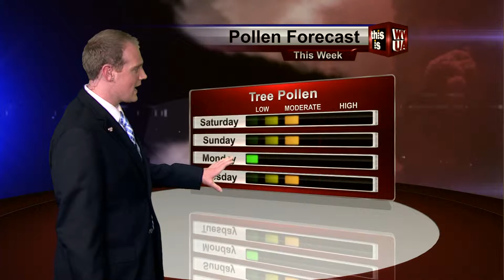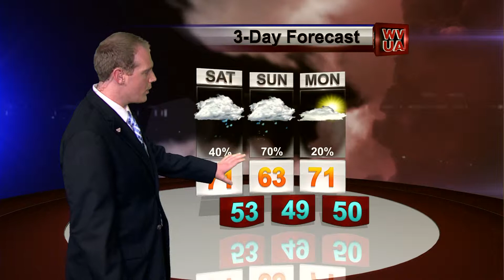WVUA Weather Webcast Updated Friday Night